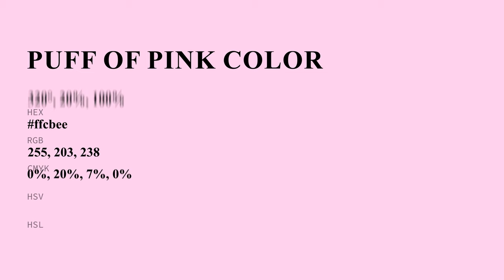Puff of Pink color ffcbee hex Cool Red color ffcbee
What color is Puff of Pink ? ffcbee hex, Cool Red color ffcbee

Hex ffcbee Color Code is also known as Puff of Pink color

Hex ffcbee Color code in RGB color code model is created after adding 100% red color, 79.61% green color and 93.33% blue color.
Hex ffcbee Color code in CMYK color (process color) code model is generated after subtraction of 0% cyan, 2% magenta, 07% yellow, 0% black.